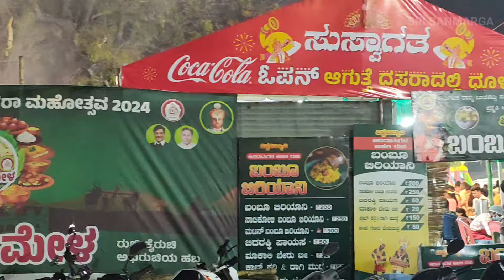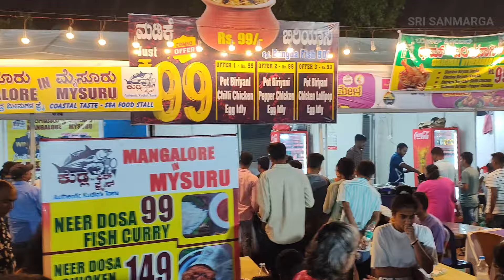ಮೈಸೂರು ದಸರಾ ಆಹಾರ ಮೇಳ 2024 | Aahara Mela 2024 | Mysuru Dasara Ahara Mela 2024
Ahara mela
aahara mela
aahara mela 2024
dasara2024​ mysoreaharamela2024​ dasaraaharamela2024​ mysorefoodfestival2024​
Aahara mela 2024
Dasara 2024
Dasara aahara mela 2024
Best food
Best city
Good food
Aahara mela in mysore
Dasara habba 2024